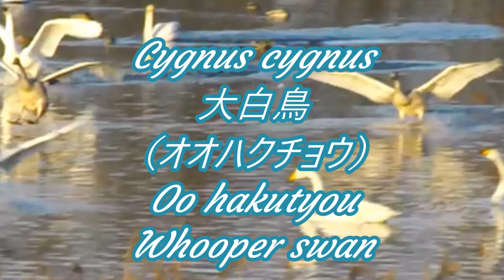🐦 Cygnus cygnus / 大白鳥（オオハクチョウ）/ Whooper swan3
カモ科 / Anatidae　📏〔Height〕140～165㎝
🌏 本州以北
🎶Tchaikovsky /SwanLake Seane